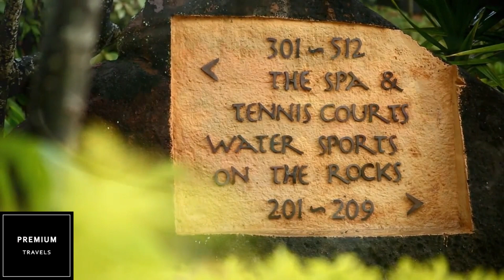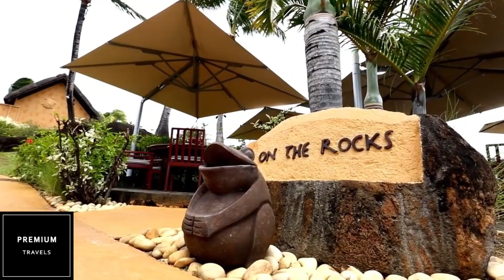OBEROI BEACH RESORT by Premium Travels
El Oberoi Beach Resort en las Islas Mauricio es un resort de lujo ubicado en la costa noroeste de la isla. Con su impresionante entorno natural y su enfoque en la privacidad y el lujo, el resort ofrece una experiencia exclusiva y destacada. El resort ofrece una variedad de opciones de alojamiento, que incluyen villas privadas y suites. Estas están elegantemente decoradas y equipadas con comodidades modernas. Algunas de las villas tienen piscina privada y acceso directo a la playa.

👉premiumtravels.es/

The Oberoi Beach Resort in Mauritius is a luxury resort located on the northwest coast of the island. With its stunning natural setting and focus on privacy and luxury, the resort offers an exclusive and outstanding experience. The resort offers a variety of accommodation options, including private villas and suites. These are elegantly decorated and equipped with modern amenities. Some of the villas have a private pool and direct access to the beach.

👉premiumtravels.es/